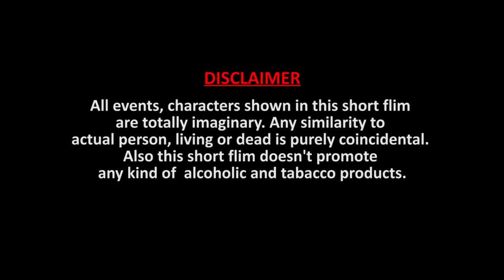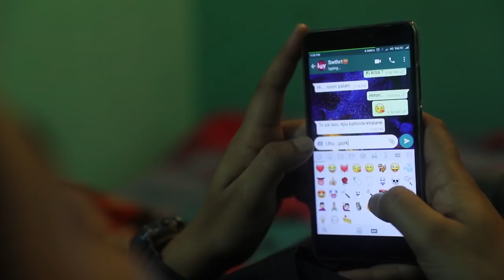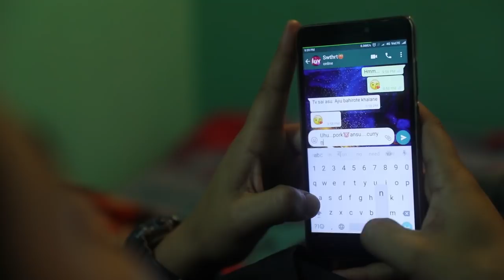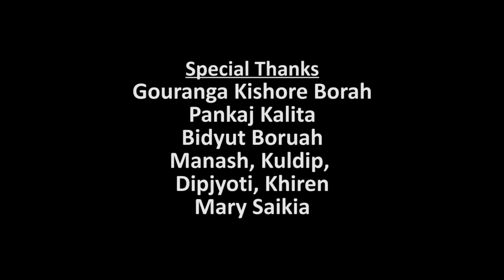MatchStick- a short film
A short film about a day spent by a man and finds not a single piece of  matchstick to cook his dinner. What is he going to do ? Are the shops open at late of the night ? An incident keeps him hungry the whole night.Find out how he reacts with...

Story- Aarkay Saikia
Director - Bikash Baruah
Sound - Woodwind Studio
Cast- Aarkay, Chayanika Borah
Cinematographer- Shashanka Saikia
Special Thanks -Tapash Tarun Saikia, Gauranga Kishor Borah, Pankaj Kalita, Manash Pratim Baruah, Kuldeep Phukan, Purna Pawe, Deepjyoti Nath, Khiren Narah, Saurav Saikia

Heartiest Thanks- Assam Natya Sanmilan, Jorhat